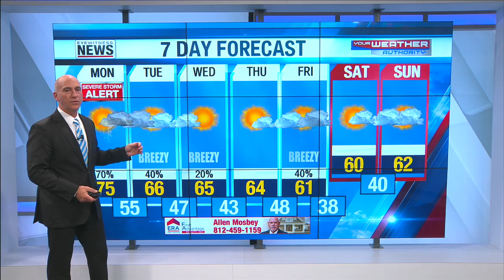Ron's Forecast for Monday, May 4